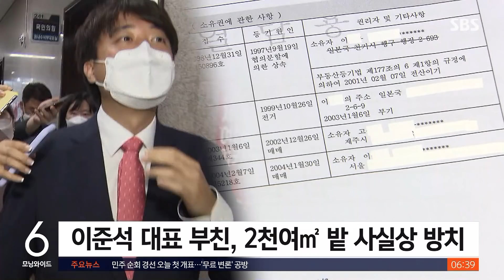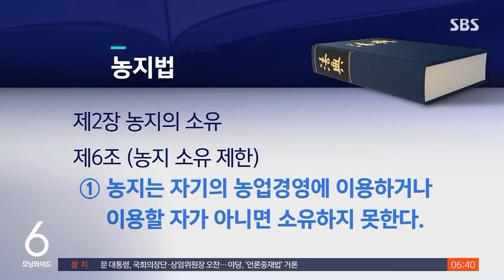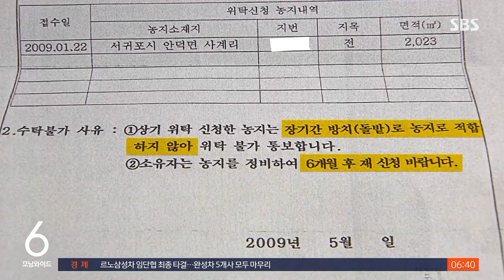17년째 농지 방치…이준석 "부친 농지 몰랐다, 송구" / SBS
국민의힘 이준석 대표의 아버지가 제주도에 17년째 밭을 가지고 있으면서도 실제 농사는 짓지 않은 걸로 확인됐습니다. 농지법 위반 소지가 있는 건데 이 대표는 아버지가 밭을 산 건 몰랐다면서도, 법 위반 소지에 대해선 사과했습니다.
고정현 기자입니다.